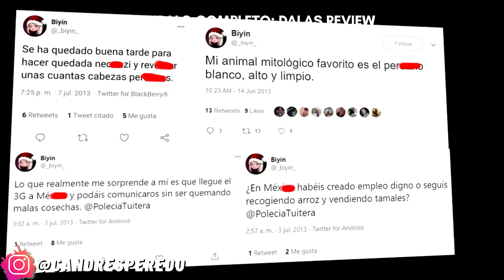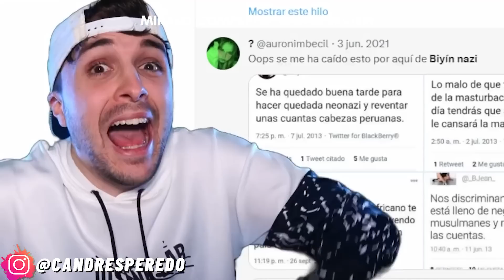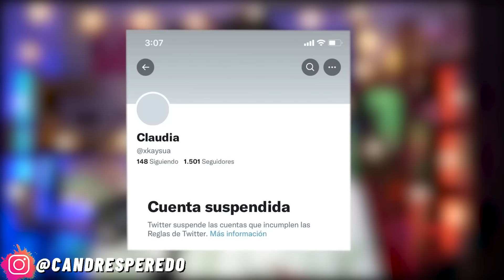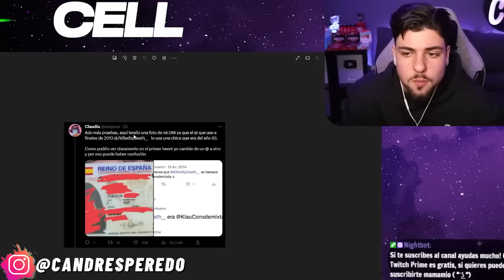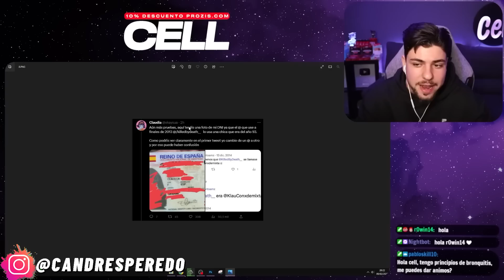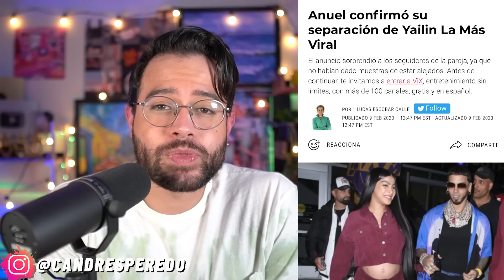DALAS REVIEW expone a TODOS! AURON REGRESA! BIYIN confiesa! WISMICHU! EVA Filtra llamada! YURIDIA!